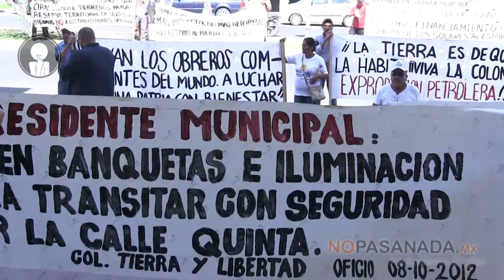Exigen regularizar Terrenos de la invasión Expropiación Petrolera